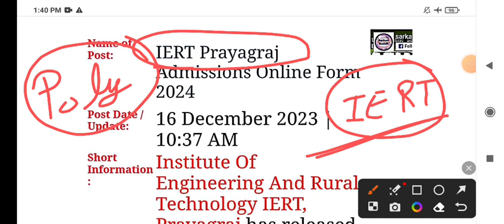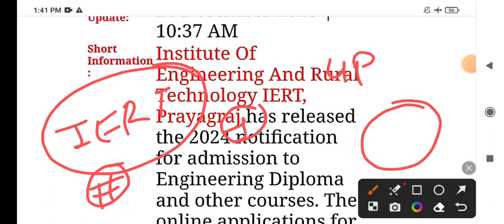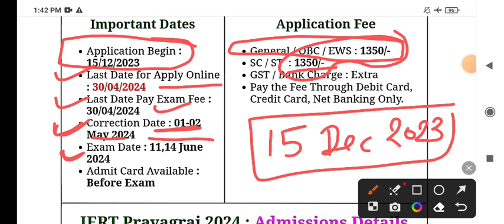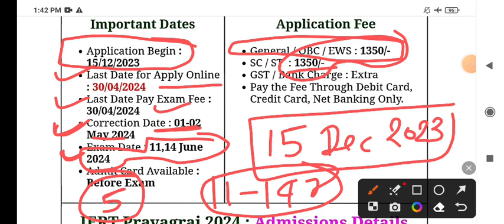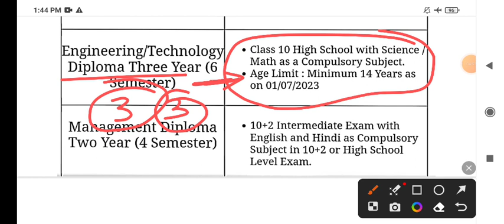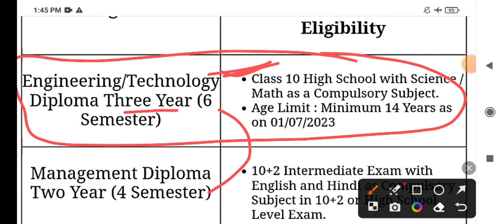IERT Prayagraj Entrance Exam Form 2024 । Online Form filling Date ? Polytechnic Entrance Exam Date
Mathematic I | UP Polytechnic Semester 2024 | कहां से पढ़े और कितना पढ़े?
up polytechnic semester math
mathematic polytechnic semester 2024
Up polytechnic semester exam
up polytechnic semester exam preparation
up polytechnic
up polytechnic  exam preparation
up polytechnic semester exam book
up polytechnic semester exam youtube channel
up polytechnic semester exam best youtube channel
Kb se hoga fill hoga form
Exam kb hoga